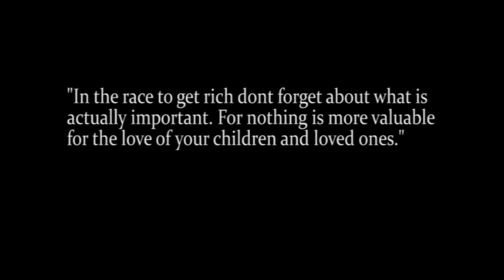[Short Film] ONE DAY AT A TIME.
A must watch short film for parents. Sometimes due to work and in the race to get rich you could not manage to give time to your children and loved ones. Watch the short film and get more closer to your children and loved ones.